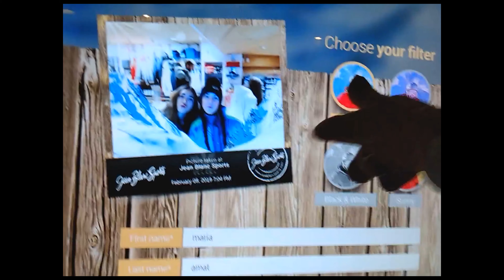THE BIGGEST SKI STATION IN THE WORLD!! - VLOG 3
Had so much fun in Les 3 Vallées skiing!